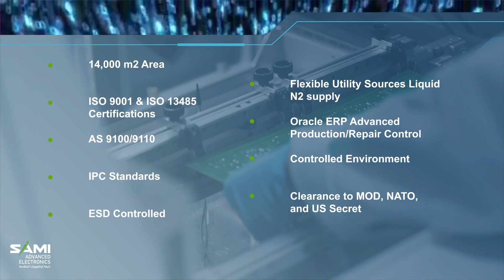SAMI-AEC Manufacturing Capabilities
SAMI-AEC hosts a world-class factory, fully equipped to manufacture and repair all types of electronics products and systems meeting Military & Industrial standards.